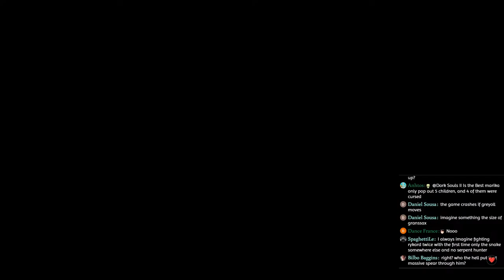Elden Ring - Getting ready for the dlc | Part 11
Gonna play the whole game and get everything